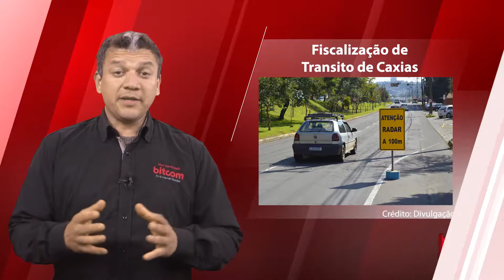Bitcom News - Edição da Noite 20/08/2019